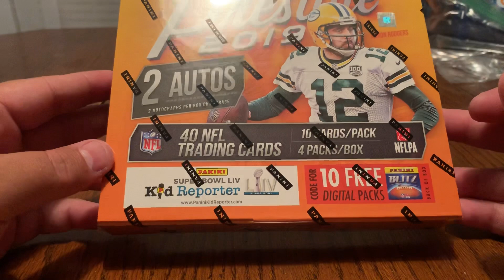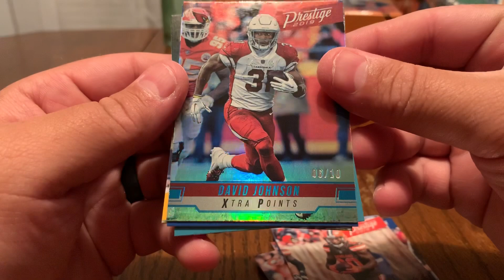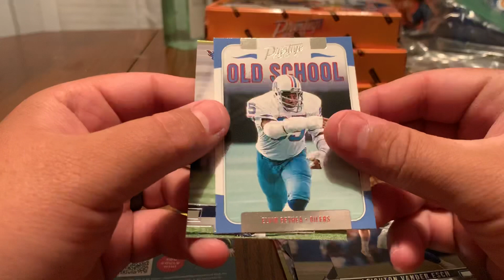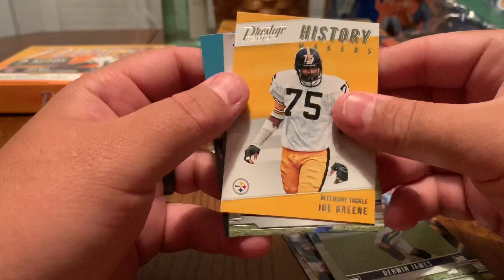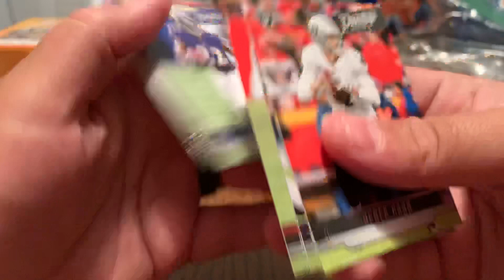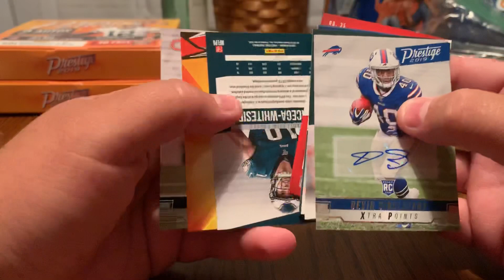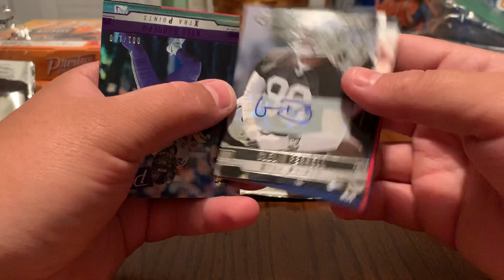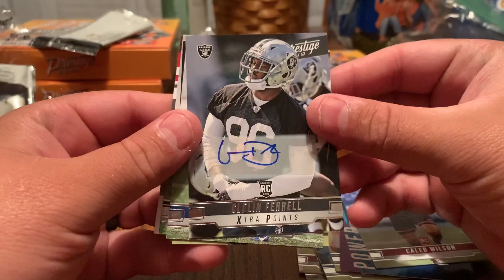Prestige Football 2019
Sports memorabilia
Entertainment